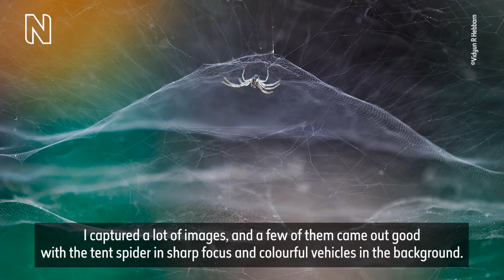Behind the lens: Dome home by Vidyun R Hebbar WPYInsights | Natural History Museum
Exploring his local theme park, Vidyun R Hebbar found an occupied spider’s web in a gap in a wall. A passing tuk-tuk (motorised rickshaw) provided a backdrop of rainbow colours to set off the spider’s silk creation.

Tent spiders are tiny – this one had legs spanning less than 15 millimetres. They weave non-sticky, square-meshed domes, surrounded by tangled networks of threads that make it difficult for prey to escape. Instead of spinning new webs every day, the spiders repair existing ones.

Vidyun is a keen photographer who loves photographing tiny creatures – spiders in particular – in the streets, parks and gardens near his home in the city of Bengaluru. He first featured in the competition when he was just eight.